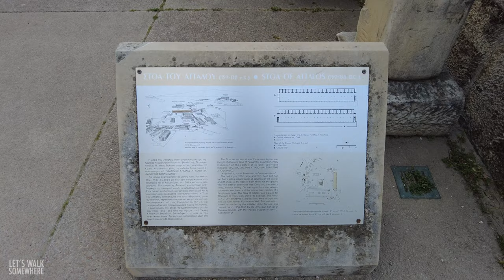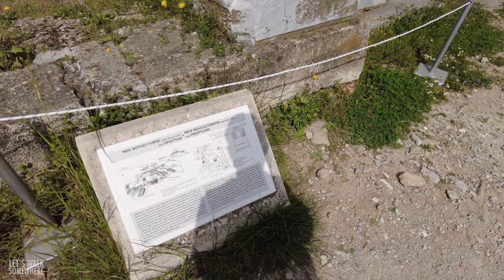Ancient Agora of Athens Virtual Walk Tour2022 | 4K Greece Travel Guide | Ruins Archaeological Site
The ancient Agora of Athens (also called the Classical Agora) is the best-known example of an ancient Greek agora, located to the northwest of the Acropolis and bounded on the south by the hill of the Areopagus and on the west by the hill known as the Agoraios Kolonos, also called Market Hill. The Agora of Athens today is an archaeological site located beneath the northwest slope of the Acropolis. The word "agora" applies to an assembly of people and by extension marks the gathering place. In modern Greek, the term means "marketplace".

Just about every ancient and modern city includes a place for an agora, and the Agora of Athens is located at the heart of the city, remaining in use either as an assembly, as a commercial, or as a residential area for about 5000 years. Consequently, the area has undergone countless building, destruction, and rebuilding cycles. Today these strata of history have been distilled through excavations to expose the Agora's important functions from Archaic to Greco-Roman and Byzantine times.

This video was shot in April 2022.